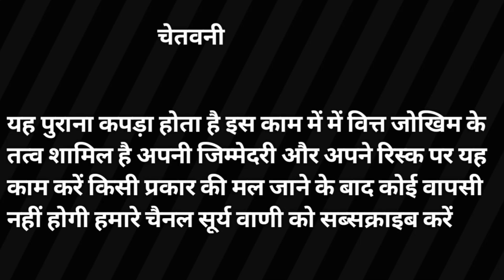बच्चों के कपडे || export surplus warehouse|| baby surplus clothing